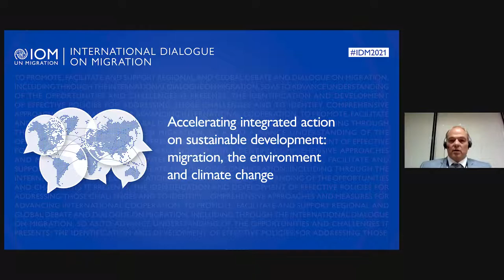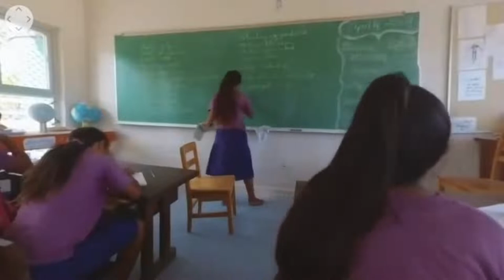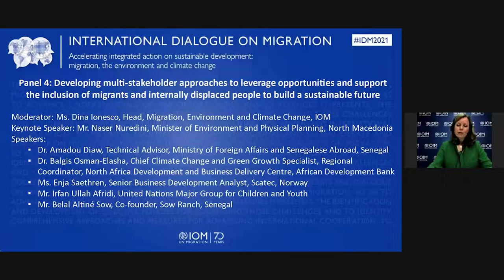Panel 4: Developing multi-stakeholder approaches to support the inclusion of migrants (ENGLISH)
(Recording with English interpretation)

Panel 4: Developing multi-stakeholder approaches to leverage opportunities and support the inclusion of migrants and internally displaced people to build a sustainable future

Moderator:
Ms. Dina Ionesco, Head, Migration, Environment and Climate Change Division, IOM

Keynote Speaker:
Mr. Naser Nuredini, Minister of Environment and Physical Planning, North Macedonia

Speakers:
Dr. Amadou Diaw, Technical Advisor, Ministry of Foreign Affairs and Senegalese Abroad, Senegal
Dr. Balgis Osman-Elasha, Chief Climate Change and Green Growth Specialist, Regional Coordinator, North Africa Development and Business Delivery Centre, African Development Bank
Ms. Enja Saethren, Senior Business Development Analyst, Scatec, Norway
Mr. Irfan Ullah Afridi, United Nations Major Group for Children and Youth
Mr. Belal Altiné Sow, Co-founder, Sow Ranch, Senegal